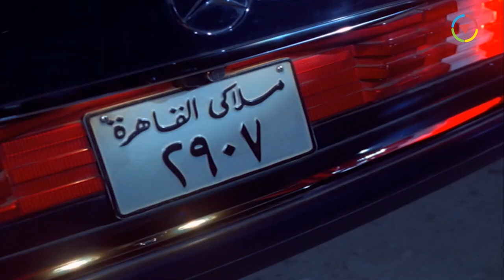ليلي علوي جات ليوسف منصور في الحلم 😢 دور عليا في الشمس يا صابر انا الحقيقه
حصرياً | فيلم | قبضة الهلالي | بطولة يوسف منصور و ليلى علوي و حمدي الوزير   | Kabdet Alhelaly
ــــــــــــــــــــــــــــــــــــــــــــــــــــــــــــــــــــــــــــــــــــــــــــــــــــــــــــــــــــــــــــــــــــــــــــــ
فيلم | قبضة الهلالي | بطولة يوسف منصور و ليلى علوي و حمدي الوزير :
تدور أحداث القصة حول الدكتورة (ليلى الهلالي)، التي تعيش مع شقيقها (صابر الهلالي) المرشد السياحي ومحب الآثار والفنون القتالية الرياضية المختلفة، تنتظر (ليلى) و(صابر) مكافأة مالية 70 ألف جنيه خاصة بوالدهما الذي مات بعد تعرضه لحادث، تذهب (ليلى) لاستلام المكافأة نتيجة انشغال (صابر) في عمله، تتعرض (ليلى) لمحاولة اغتصاب من المدعو (فيومي)، وبعد فشل هذه المحاولة نتيجة مشاهدة سيدة لهذه الحادثة، يقوم (فيومي) بسرقة أموال المكافأة من (ليلى).
ـــــــــــــــــــــــــــــــــــــــــــــــــــــــــــــــــــــــــــــــــــــــــــــــــــ
بطولة:
♦ يوسف منصور : (صابر الهلالي)
♦ ليلى علوي : (ليلى الهلالي)
♦ حمدي الوزير : (فيومي أبو ركبة)
♦ جالا فهمي : (ميرفت)
♦ ضياء الميرغني : (بانجو)
♦ شريف عبد المنعم : (ضابط الشرطة)
♦ كمال أبو رية : (حمدي)
♦ ناهد سمير : (والدة صابر وليلى)
♦ أمل إبراهيم : (مسجونة)
♦ عبد المنعم المرصفي : (دكتور كمال)
♦ حسني عبد الجليل : (عطوة)
♦ نبيل الهواري : (النونو)
♦ حمدي مرسي
♦ عزة بكير : (نعيمة)
♦ عاطف بركات : (ضابط شرطة)
♦ الأنصاري فريد
♦ نصر سيف : (من العصابة)
♦ مطاوع عويس
♦ محمد رسمي
♦ سهام زكي
♦ سهام عبد الله
♦ زينب عبده
♦ عبد المنعم النمر
♦ فايزة عبد الجواد
ـــــــــــــــــــــــــــــــــــــــــــــــــــــــــــــــــــــــــــــــــــــــــــ
♦ اخراج : إبراهيم عفيفي
♦ تأليف : بسيوني عثمان
ـــــــــــــــــــــــــــــــــــــــــــــــــــــــــــــــــــــــــــــــــــــــــــ
Kabdet Alhelaly (Al-Helaly's Fist) - Movie:
The story revolves around Dr. Laila al-Hilali, who lives with her brother, Saber who loves martial arts. When Laila goes to receive a bonus for her father, she gets assaulted and raped by El-Fayoumi, who steals the reward money from Laila and opens a nightclub.
ــــــــــــــــــــــــــــــــــــــــــــــــــــــــــــــــــــــــــــــــــــــــــــــــــــــــــــــــــــــــــــــــــــــــــــــ
Cast:
♦ Youssef Mansour
♦ Layla Olwi
♦ Hamdi Al Wazeer
♦ Jala Fahmi
♦ Diaa El Merghany
♦ Kamal Abu Raya
♦ Directed by : Samir Seif
♦ Written by : Hossam Hazem
ــــــــــــــــــــــــــــــــــــــــــــــــــــــــــــــــــــــــــــــــــــــــــــــــــــــــــــــــــــــــــــــــــــــــــــــ
فيلم قبضة الهلالي
قبضه الهلالى
فيلم قبضة الهلالى
Qabdet Al Helaly
Kabdet El Helaly
Qabdet Elhelali
Kabdet Alhelali
tdgl rfqm hgighgd
rfqm hgighgd
tdgl rfqm hgighgd d,st lkw,v
gdgn ug,d
gdgn ug,d rfqm hgighgd
lai] gdgn ug,d td rfqm hgighgd